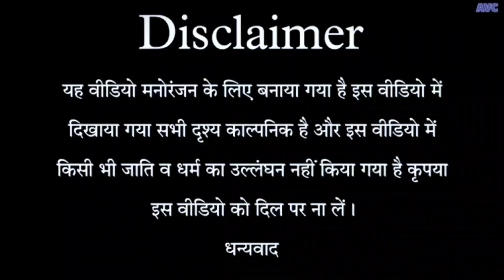भूख कै मारे आती कुलबुलात बा।। अवधी वीडियो।। वीरेंद्र व्लाग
आप सभी दोस्तों को दिल से धन्यवाद। आप सभी लाईक और कमेंट करके सपोर्ट करना
वीडियो कैसे लगा आप सभी कमेंट करके बताना